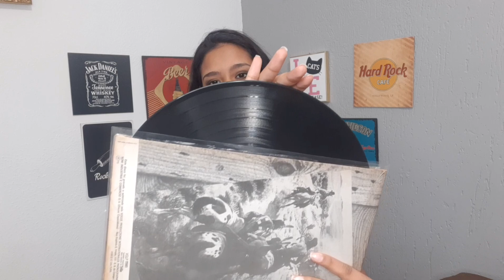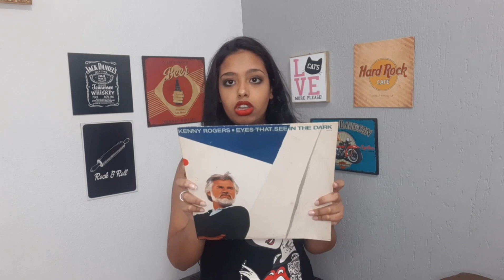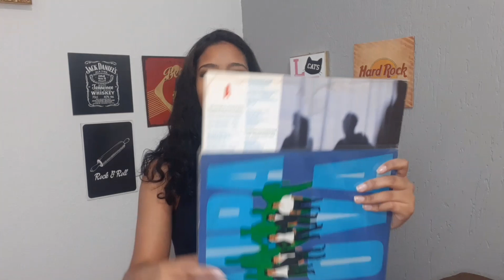DISCOS ALEATÓRIOS DA MINHA COLEÇÃO | Agatacett's Blog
Todo roqueiro que aquela música mais do que aleatória no meio da playlist, não é? no vinil não é diferente e eu também tenho discos bem diferentes para mostrar para vocês! Então da o play e aproveite o vídeo.